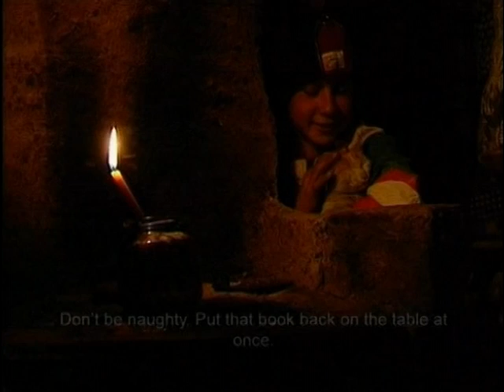Groapa - The Pit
Documentary film - Trailer

Directed by: Mihai Bauman
DOP: Eugen Demeterca